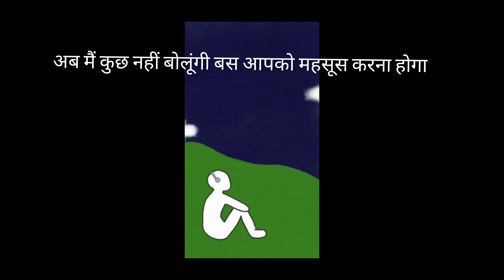कुतुबमीनार की सैर और कुछ पुराने जमाने की कारीगरी का नमूना।।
कुतुब मीनार भारत में दिल्ली शहर के महरौली में ईंट से बनी, विश्व की सबसे ऊँची मीनार है। दिल्ली को भारत का दिल कहा जाता है, यहाँ पर कई प्राचीन इमारते और धरोहर स्थित है। इन पुरानी और खास इमारतों में से एक इमारत दिल्ली में स्थित है जिसका नाम है क़ुतुब मीनार, जो भारत और विश्व की सबसे ऊँची मीनार है।

क़ुतुब मीनार भारत का सबसे खास और प्रसिद्ध पर्यटक स्थल है। क़ुतुब मीनार दिल्ली के दक्षिण इलाक़े में महरौली में है। यह इमारत हिंदू-मुग़ल इतिहास का एक बहुत खास हिस्सा है। कुतुब मीनार को यूनेस्को द्वारा भारत के सबसे पुराने वैश्विक धरोहरों की सूचि में भी शामिल किया गया है। इस आर्टिकल में हम क़ुतुब मीनार की जानकारी और कुछ खास और दिलचस्प बातों पर पर नज़र डालेंगे।

-: क़ुतुब मीनार दुनिया की सबसे बड़ी ईटों की दीवार है जिसकी ऊंचाई 72.5 मीटर है। मोहाली की फतह बुर्ज के बाद भारत की सबसे बड़ी मीनार में क़ुतुब मीनार का नाम आता है। क़ुतुब मीनार के आस-पास परिसर क़ुतुब काम्प्लेक्स है जो कि यूनेस्को वर्ल्ड हेरिटेज साईट भी है।

-: यहाँ परिसर में एक लोहे खंभा लगा हुआ है जिसको लगभग 2000 साल हो गए हैं लेकिन अब तक इसमें जंग नहीं लगी है। लोहे के खम्भे में इतने सालों तक जंग न लगना अपने आप में एक बहुत बड़ी बात है।
-: क़ुतुब मीनार भले ही भारत की सबसे बड़ी इमारत है लेकिन यह बिलकुल सीधी नहीं है यह थोड़ी सी झुकी हुई है। जिसका सबसे बड़ा कारण यह है कि इस इमारत का मरम्मत का काम कई बार हुआ है।
क़ुतुब मीनार दुनिया की सबसे ऊँची इमारत होने के साथ ही ईंटों से बनी दुनिया की सबसे ऊँची इमारत भी है।
क़ुतुब मीनार की इमारत के अंदर गोलाकार 379 सीढ़ियाँ हैं जो की पूरी इमारत की उंचाई तक है।
-: क़ुतुब मीनार के इतिहास के बारे में बात करें तो शिलालेख मीनार में अरबी और नागरी लिपि में शिलालेख हैं। जो इसके इतिहास के बारे में बताते हैं।
-: जब फिरोज शाह तुगलक के शासन में भूकंप के बाद क़ुतुब मीनार क्षतिग्रस्त हो गई थी तो इसके बाद फिरोज शाह ने इसकी मरम्मत करवाई। लेकिन इसके बाद में 1505 फिर से भूकंप की वजह से मीनार टूट गई थी जिसकी मरम्मत सिकंदर लोदी ने ने करवाई।
-: क़ुतुब मीनार का असली नाम विष्णु स्तंभ बाताया जाता है, इसके साथ इसके सम्राट चन्द्रगुप्त विक्रमादित्य के नवरत्नों में से एक कहा गया है।